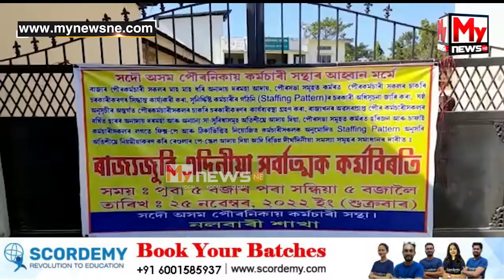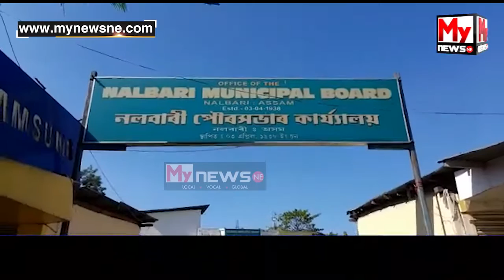kunal ocvo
My News NE:
🔹পৌৰ কৰ্মচাৰীক দৰমহা আদায় দিব কেতিয়া, মুখ খুলিলে বিভাগীয় মন্ত্ৰী অশোল সিংঘালে...